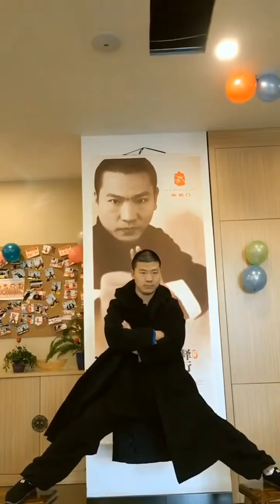Come see China Kung Fu Shaolin Temple 1153